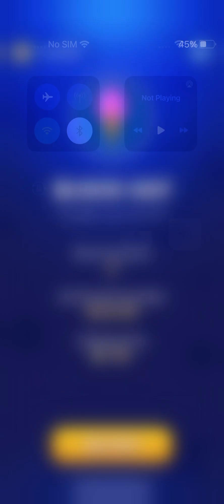Tetris New Best Score 200K Up ❤️ Full Game @DesiBrawler | Tetris Challenge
Tetris New Best Score 200K
Share Your Score